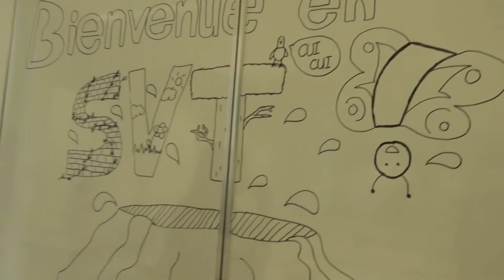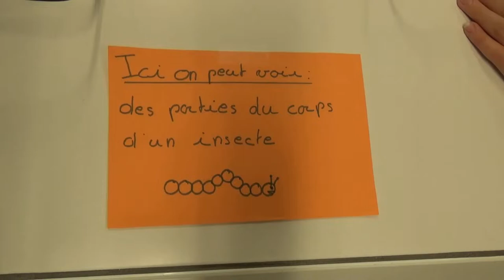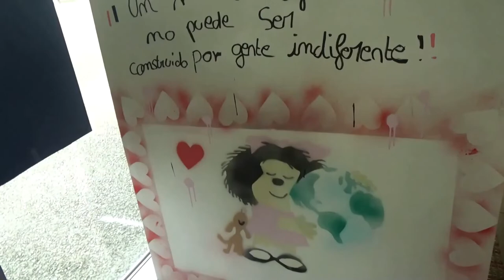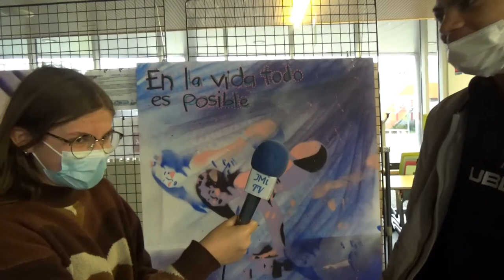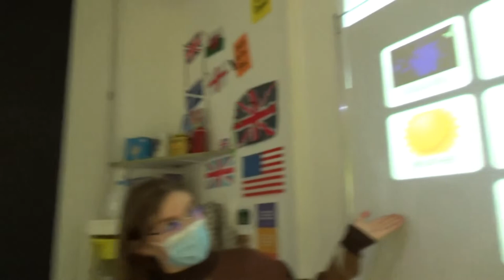REPORTAGE - Journée Portes Ouvertes 2021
Cassandre, Alice et Arthur, de 4e et 5e, ont filmé les activités et interviewé les visiteurs de la journée Portes Ouvertes du collège, le 20 novembre dernier.